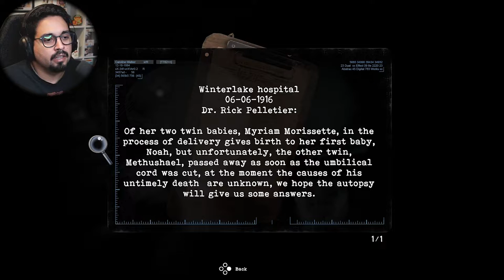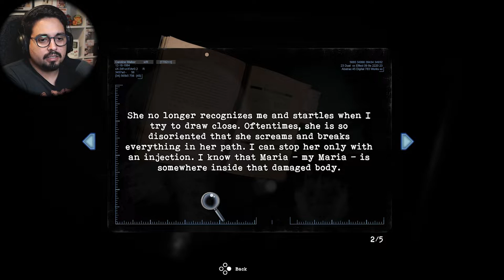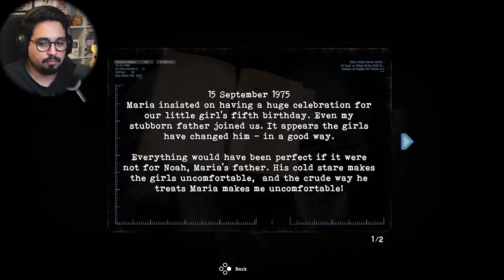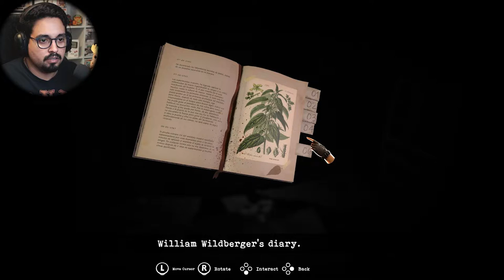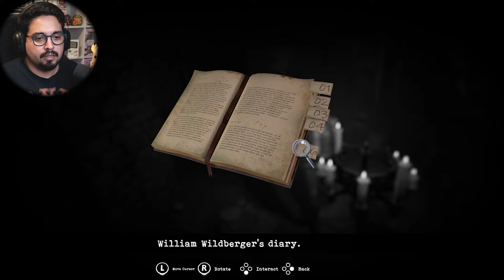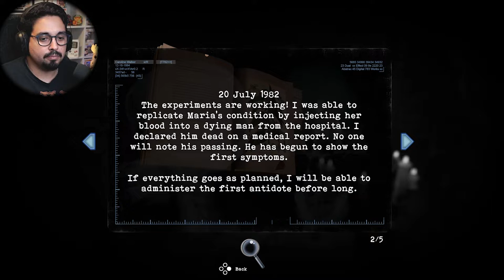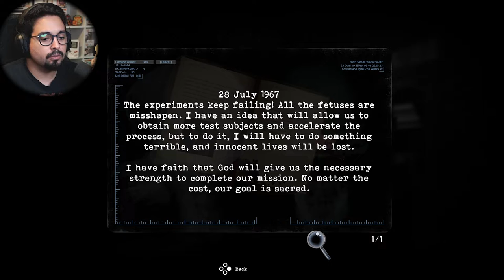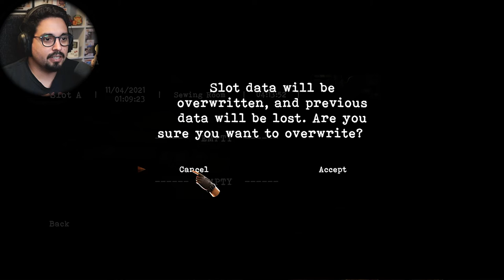A Child Prisoner | Tormented Souls Playthrough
We found one of the girls, but in the past?
Time travelling horror game?
We need to get her out of here!